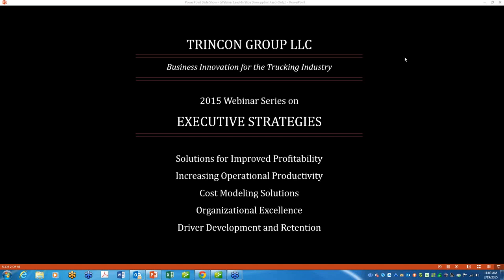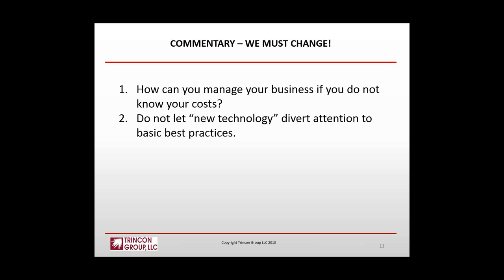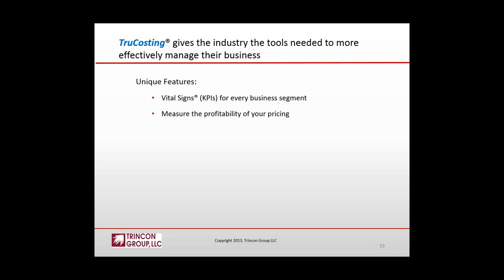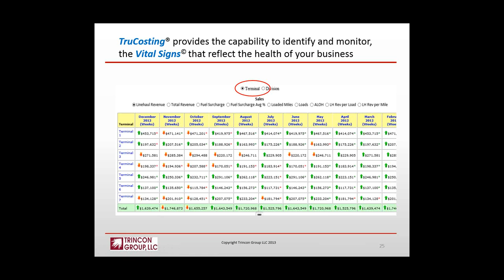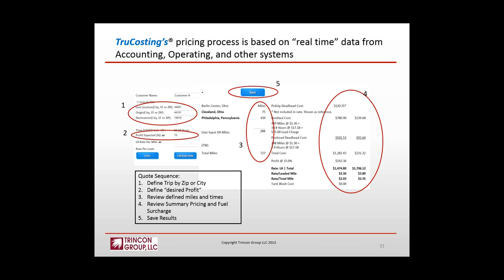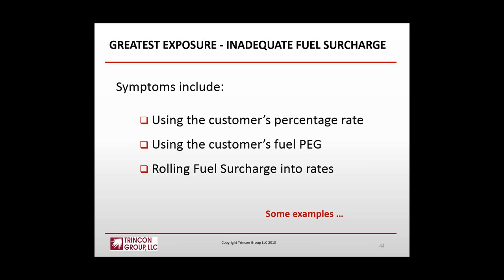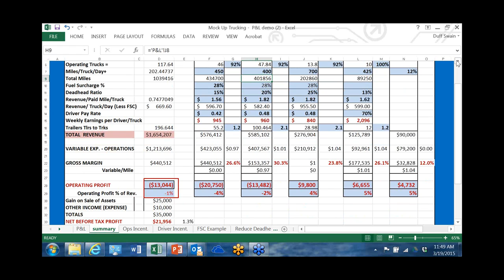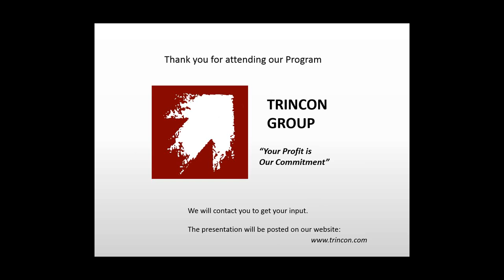2015 03 19 11 03 Executive Strategies Laying the Foundation for Business Intelligence and Future Su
Using Business Intelligence to improve executive decision making in the Trucking Industry